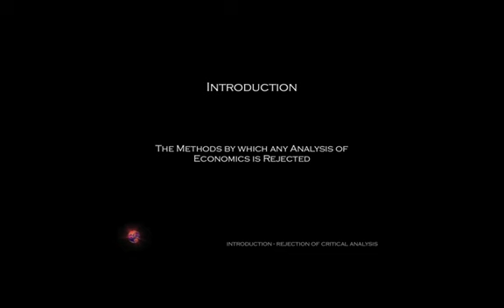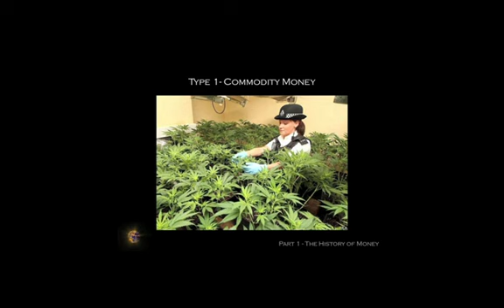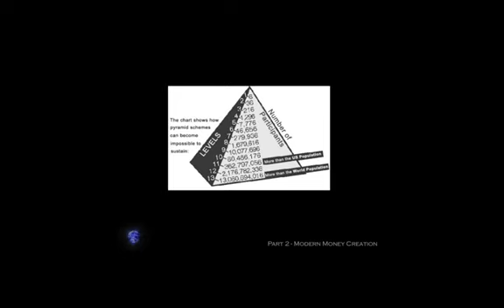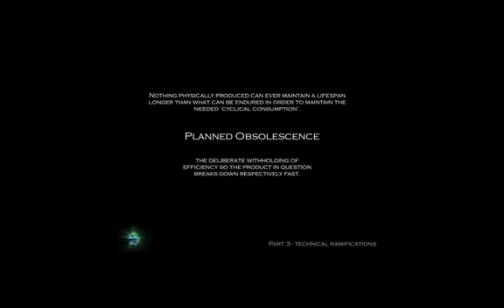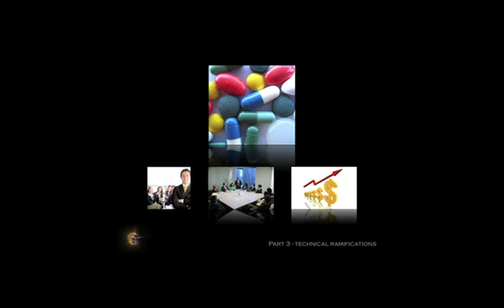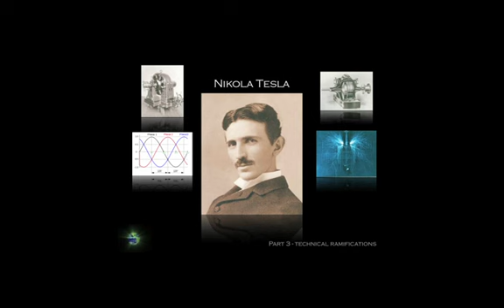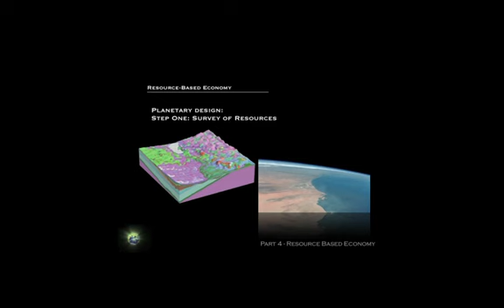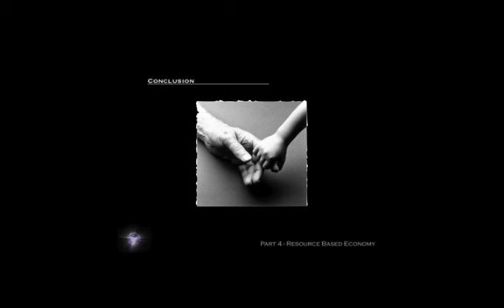Ben McLeish : Le futur de l'économie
Pour activer les sous-titres en français, cliquez sur le bouton "CC" dans la fenêtre du lecteur.

Présentation donnée par Ben McLeish lors d'un évènement organisé par Humanity Plus (H+) au Birkbeck College de Londres (Juin 2010).

Cette vidéo a été traduite par l'Équipe Linguistique Francophone.